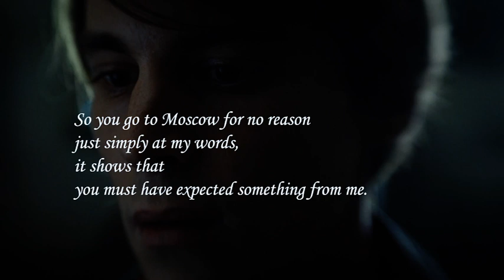fancast || братъя карамазовы || Ivan & Pavel || Ivan Yankovskiy || Milos Bikovic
Fancast
ivan yankovskiy-Pavel Fyodorovich Smerdyakov
milos bikovic-Ivan Fyodorovich Karamazov

When I uploaded this video to YouTube, I found the brightness became much lower and I don’t know why.